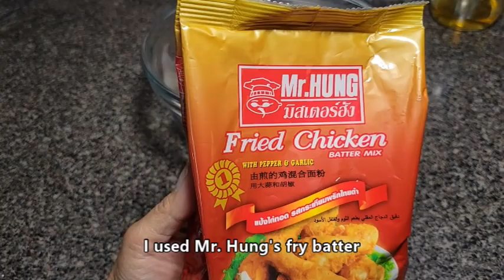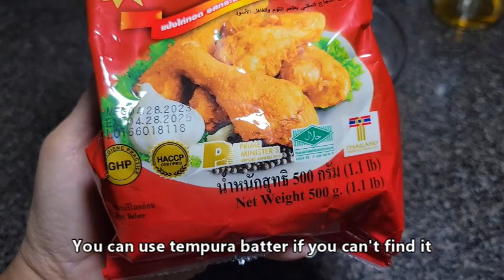Cambodian Fried Chicken Wings. Easy and Delicious how to video instructions.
These chicken wings are addicting. Sometimes I don't know when to stop eating these until I run out. I have to limit myself to the chicken wing pack size, when I buy.

Recipe:
6-7 whole chicken wings or 12-14 half pieces
1 tsp fish sauce
1 tsp soy sauce
1 tsp oyster sauce
1 tsp chicken bouillon
½ tsp onion powder
½ tsp garlic powder
½ tsp black pepper
¼ cup Mr. Hung's fry batter (or tempura batter)
3 Tbsp water
Chopped cilantro for garnish

Directions
1. Combine all ingredients. Mix well.
2. Deep fry at 350*F for 8-10 minutes or until deep golden brown.
3. Air fry 390*F for 8 mins, turn over wings, continue air fry another 6-7 minutes.
4. Garnish with chopped cilantro

Our Stuff:
Family’s shops-